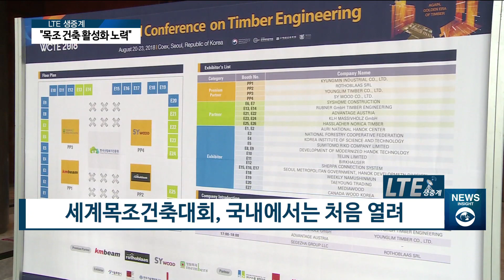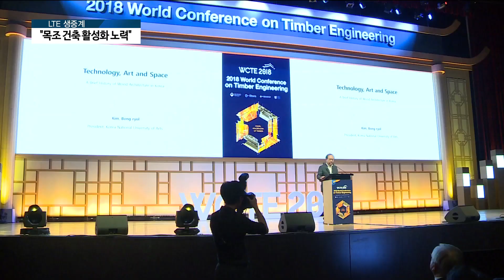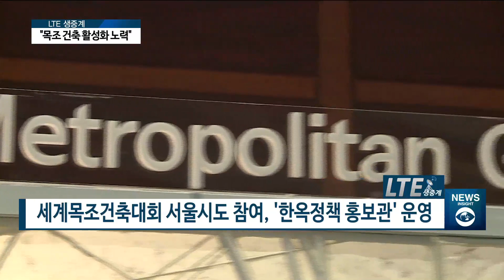[아경TV] 세계 목조 건축인 서울에 모였다